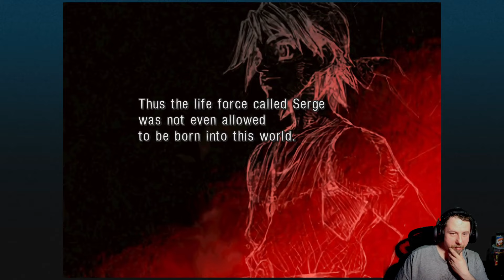Chrono Cross playthrough part 57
I get a beat down from the masamune.